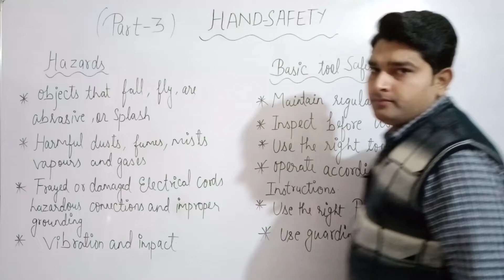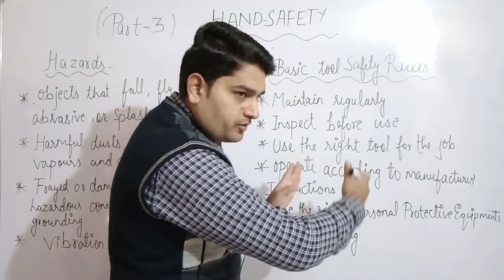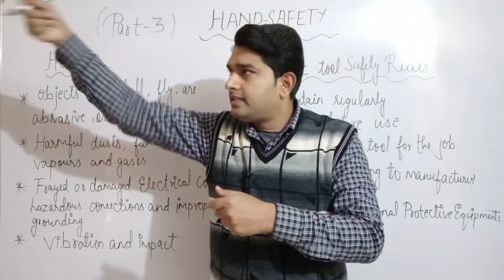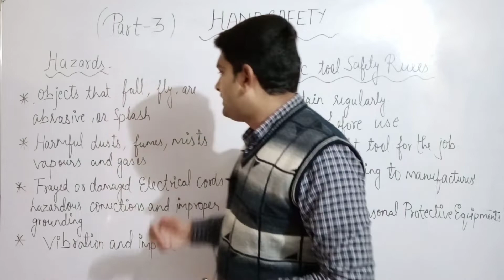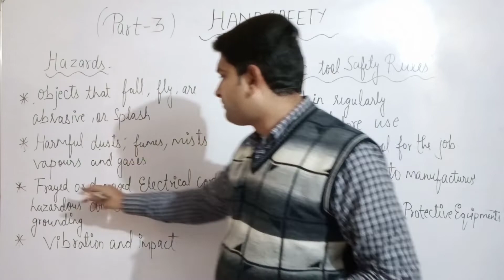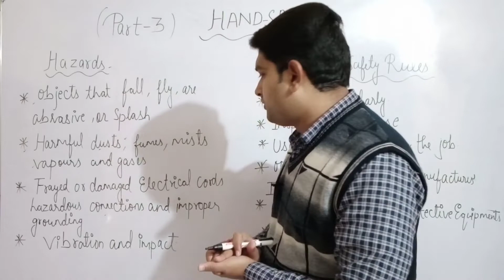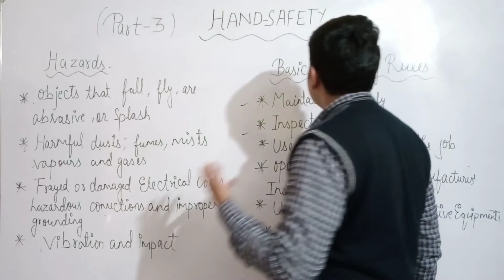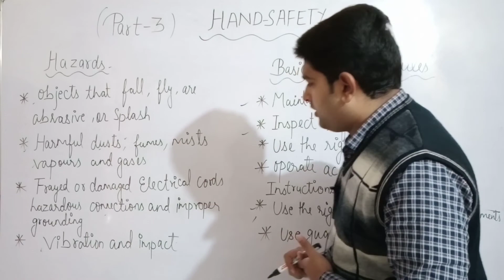Hand safety training || Hazards || Basic tool safety rules || Part - 3 || SAFETY MODERN STUDY